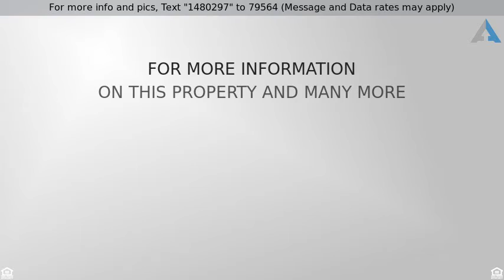Priced at $460,000 - 2218 W Iliff Avenue, Englewood, CO 80110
Occupied duplex rental property for INVESTORS!

Great opportunity for an investor with tenants already in place that have a great history of paying on time every month IN AN OPPORTUNITY ZONE (See supplements). Square footage numbers include the Large House only. Not sure on size of the small house. Lease is currently month to month. The owner would prefer to sell with the tenants in place. The large home is over 2,500 sq ft and is a 5 bedroom home with 3 non conforming bedrooms in the basement due to the window size.